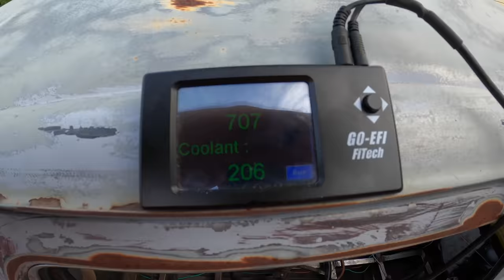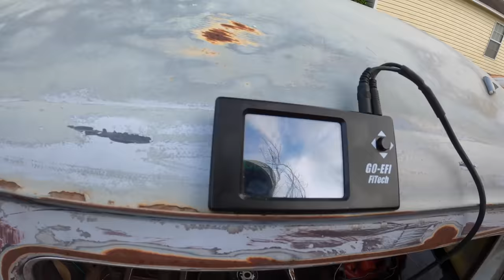LS Swap Beetle Part 20/THIS THING FRIGGEN RIPS!!!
After 2+ years of hard work i finally drove the bug! its freaking violent!!